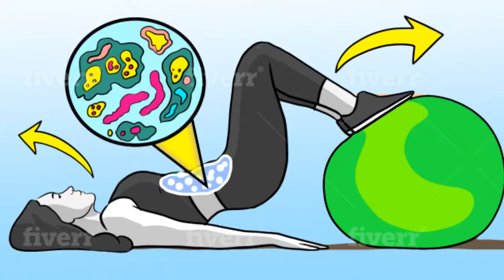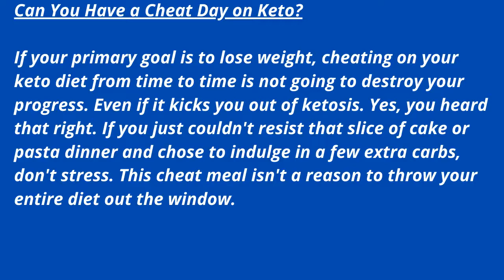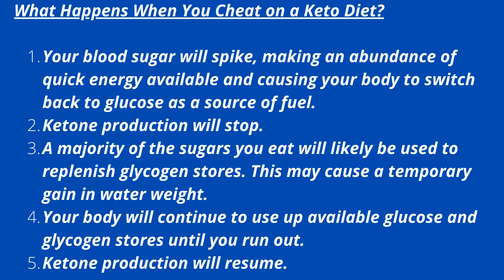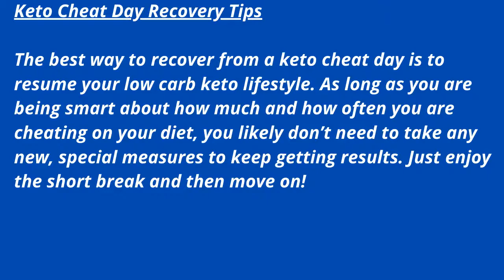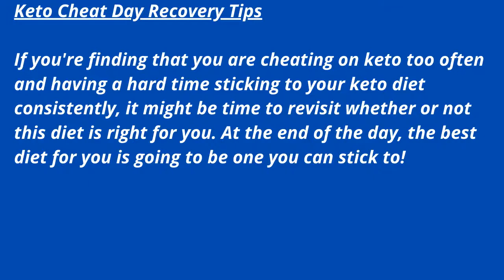Does a Keto Cheat Day Destroy All your Progress? [Shocking Results Revealed] 😲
Wondering what happens when you fall off the keto wagon? It is entirely possible to include cheat meals on your keto diet and still lose weight.

But how drastically and how often you have a keto diet cheat is certainly going to affect your progress in the long run, and you might end up undoing a lot of hard work if you aren't careful.

Here is everything you need to know about keto cheat days including what happens when you cheat and how to enjoy "forbidden" cheat meals the right way.

Your Fully Customized "60-DAY-PERSONAL-KETO-DIET" Absolutely FREE (Only for a Limited Time)